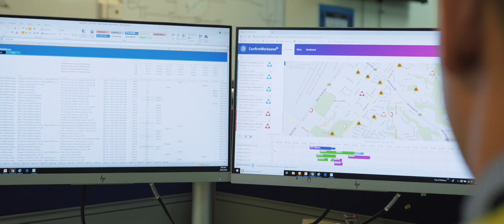City of Salisbury Street Sweeping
Meet Jay, who gives a day in the life insight into what the City of Salisbury Street Sweeping team do. Between them, the team has over 60 years of experience in keeping the city clean for the community to enjoy. Starting early in the morning, they clean up to 20 km of streets per day, per machine. They keep debris out of the waterways and wetlands and the collected material is turned to mulch.